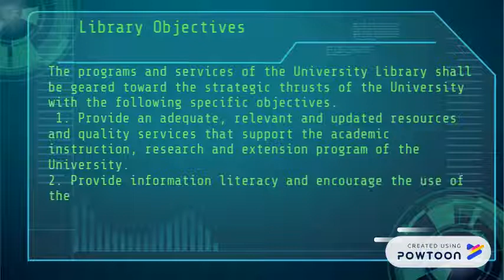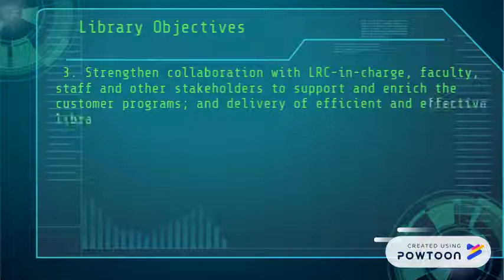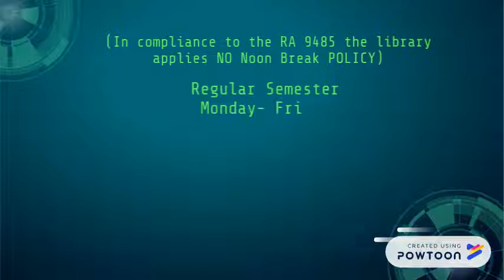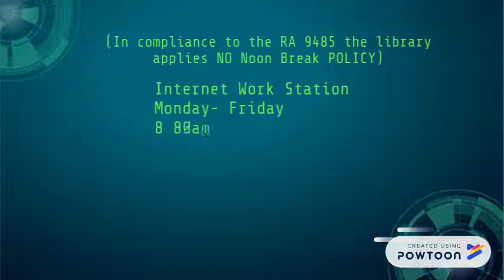TUP Library 1.0